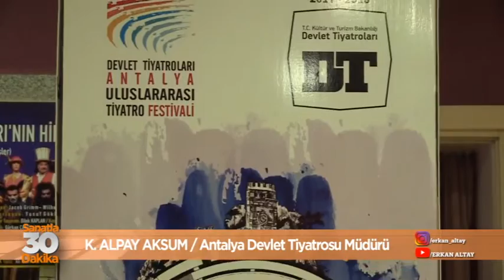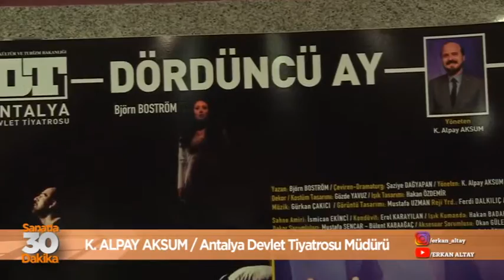Sanatla 30 Dakika 8 Nisan 2019